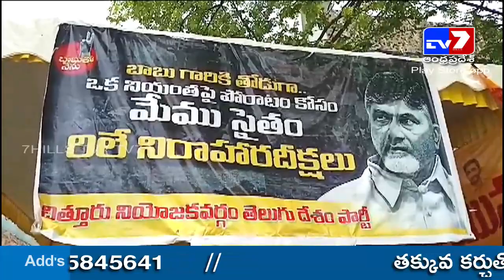7HILLS TV NEWS - 19.09.2023